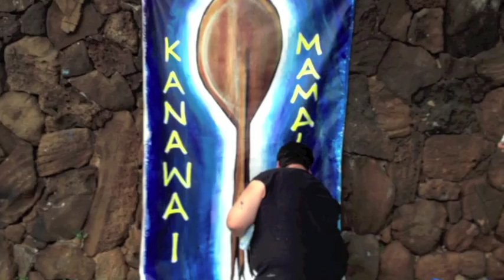Laulani Teale singing "Mele O Kaho'olawe" [v2]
[Update 5/10/2012: The translation on this version is somewhat problematical and I am working on resolving that. The new version will go up soon. I'm leaving this up until then and will take it down when the new one goes up. Sorry everyone! Doug]

I was lucky enough to catch this on my iPhone when Laulani Teale sang "Mele O Kaho'olawe" commemorating the 22nd anniversary of the return of the island from the military. This was on 4/29/2012 at the (De)Occupy Honolulu Food Not Bombs Sunday jam session. I was going to mount it the following week, but the police raided the compound the very next day and seized the artwork that was being created when this was filmed.

On May 1, Laulani was arrested at Kapiolani Park and police injured both hands in the process. I donʻt know if they knew she is a musician who depends on her hands, but they acted like they did and thatʻs all I can say at the moment. Iʻm just glad I got to catch this performance for posterity.

[this version has corrected date in first subtitle]